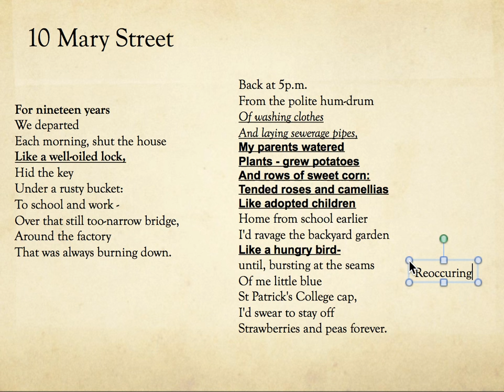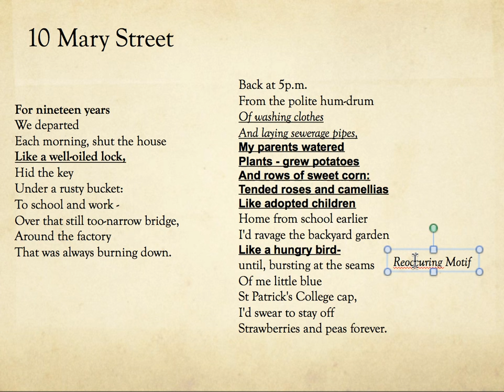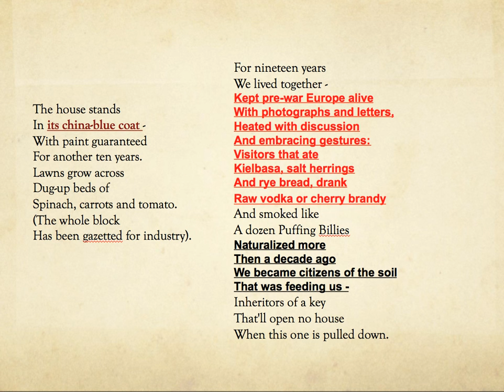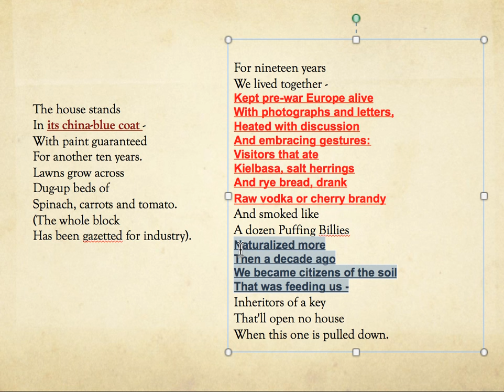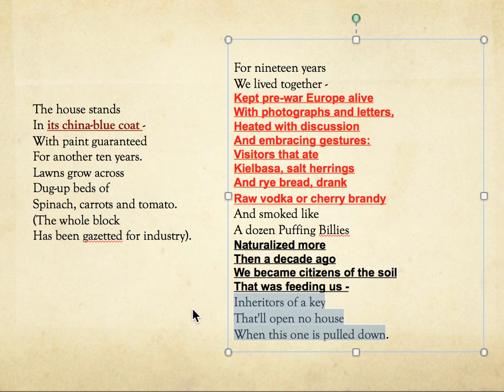Peter Skryznecki 10 Mary Street Analysis